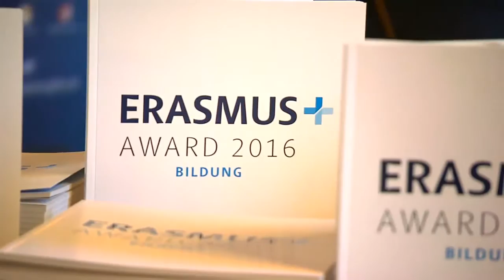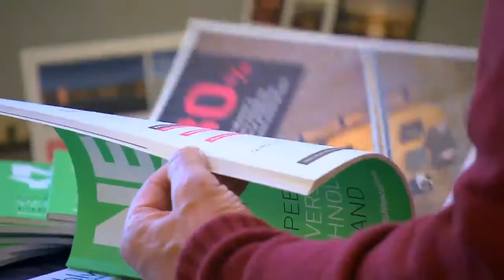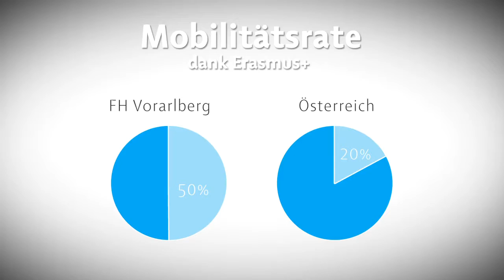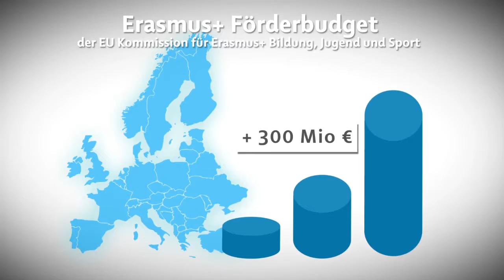Gütesiegel für Erasmus + Bildungsprojekte und Programmbotschafter/innen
Heuer absolvierten 13.400 Österreicherinnen und Österreicher einen geförderten Mobilitätsaufenthalt über Erasmus+. Darüber hinaus wurden von der österreichischen Nationalagentur (OeAD-GmbH) über 400 Erasmus+ Projekte genehmigt. Erfolgsgeschichten und Projekte wurden von Bildungsministerin Sonja Hammerschmid (BMB) und Stv. SC Heribert Wulz (BMWFW) am 29. November an der Universität Wien ausgezeichnet.